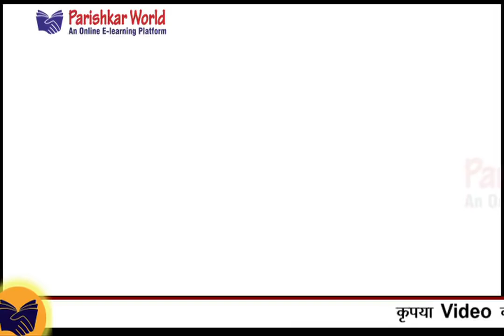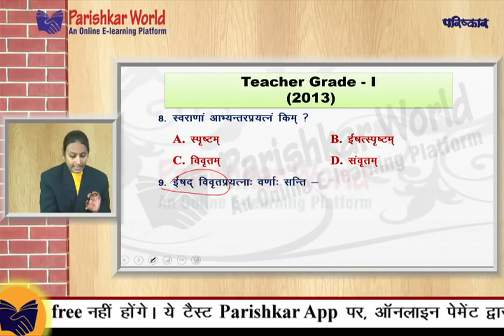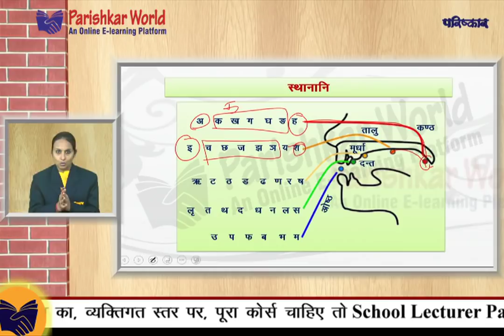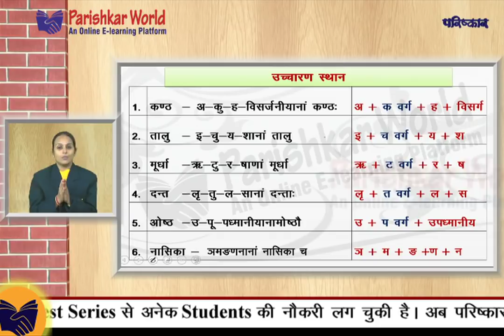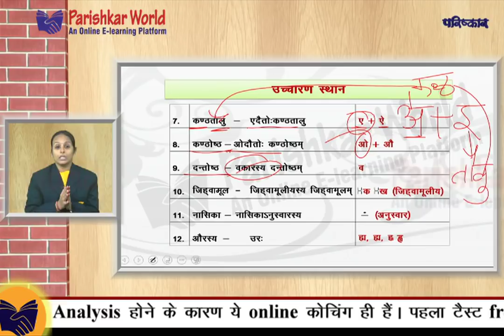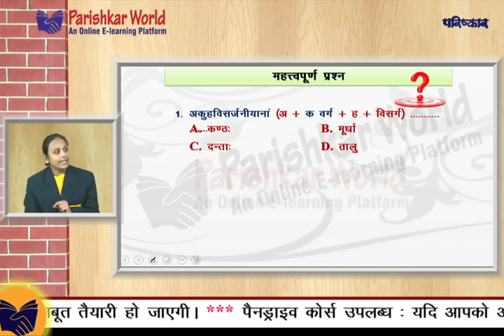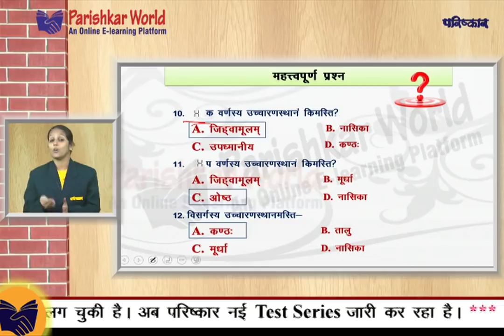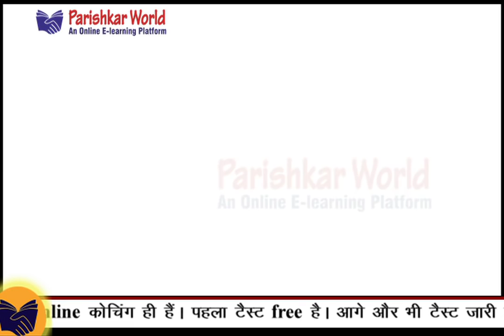RPSC Teacher Grade - I, II Sanskrit Online Lecture Part - 3 : Parishkar World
RPSC School Lecturer (Grade- I) and Teacher Grade - II Sanskrit online lecture. Parishkar world is a platform to provide you online lecture with quality content. grade Ist, IInd Online video lectures. We provide RAS, SSC, LDC, PSI, LOCO Pilot, HM & First Grade Online Lecture.